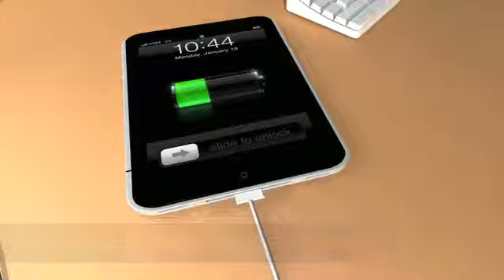the PowerCube by Allocacoc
Cargador modular PowerCube
Una solución original, elegante y práctica para el problema de los alargadores de corriente, las regletas eléctricas... y la carga de dispositivos con conector USB.
El set PowerCube consta de 4 módulos adaptables entre sí y de un adaptador adhesivo para fijarlo a la mesa.
Puedes utilizar más o menos unidades en función de las necesidades:

- Power Cube Original 5 enchufes (verde)
- Power Cube 4 enchufes + Carga USB (azul)
- Power Cube 5 enchufes + alargo 1,5m. (rojo)
- Power Cube 4 enchufes + alargo + USB (gris)

Cumple normativa Europea y es compatible con todos los dispositivos con carga por USB.